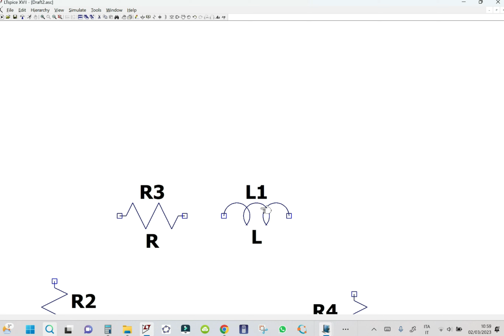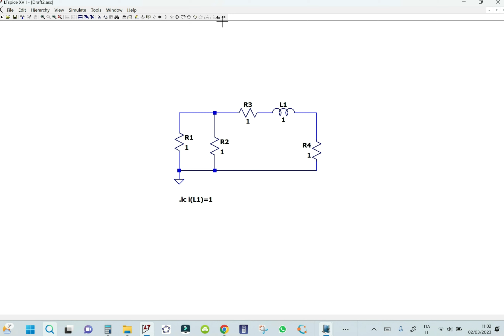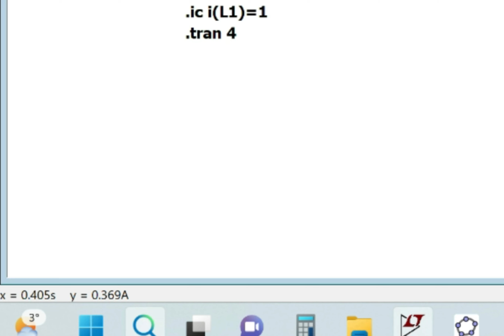Analisi circuitale 45 - Regime transitorio - 8 esercizi 3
Video numero quarantacinque dedicato all'analisi circuitale come premessa allo studio dell'elettronica.
Risolviamo un esercizio sul regime transitorio nel quale vediamo il calcolo della costante di tempo come rapporto tra induttanza equivalente e resistenza equivalente.
Ricordo che non si può prescindere dallo studio della teoria proprio come premessa alla risoluzione degli esercizi.

0:00:00 | intro
0:00:08 | risoluzione esercizio
0:06:03 | simulazione con LTspice
0:08:39 | outro

Iscriviti al mio canale, clicca la campanellina per essere avvisato sulla pubblicazione dei prossimi video, metti un Like se il video ti è piaciuto e lascia un commento su cosa ne pensi di questo video.
Grazie.